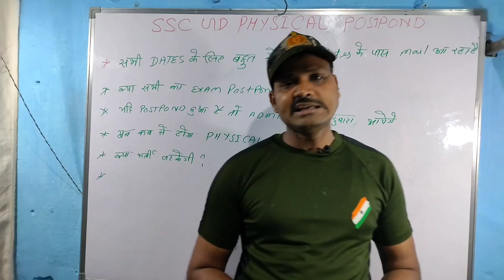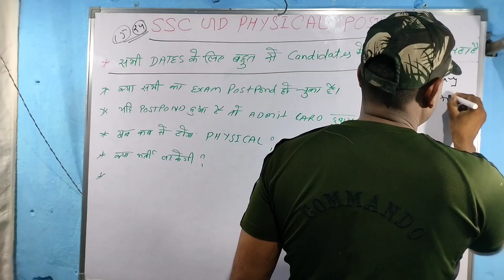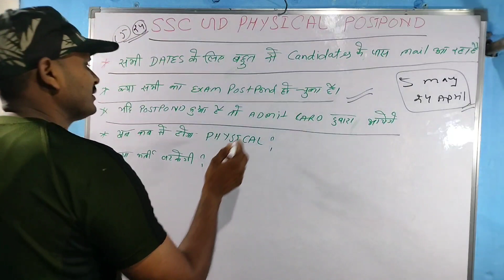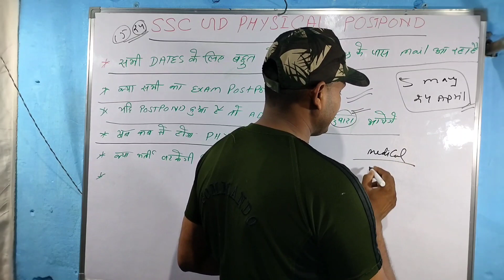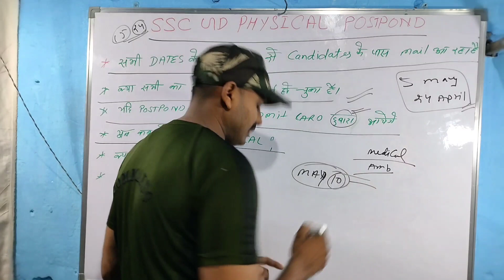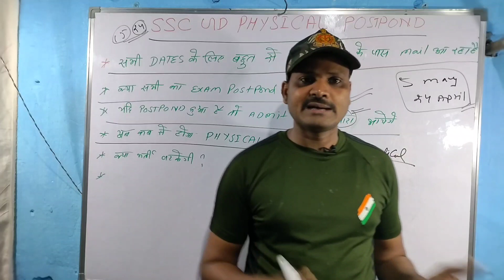SSC GD physical postponed //SSC GD physical 2023 //SSC GD physical latest update